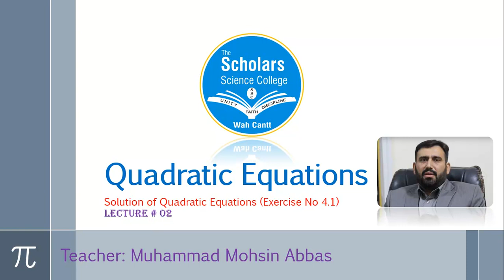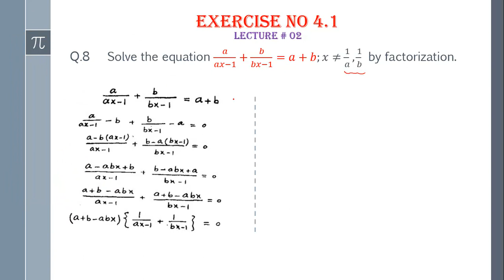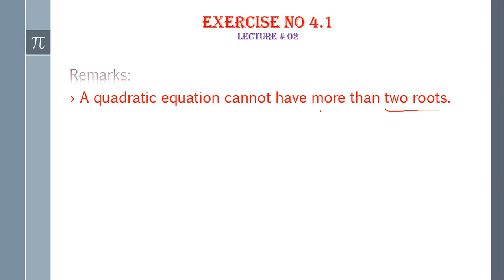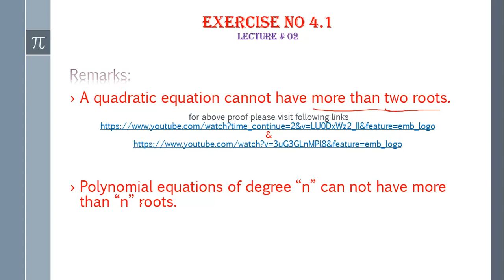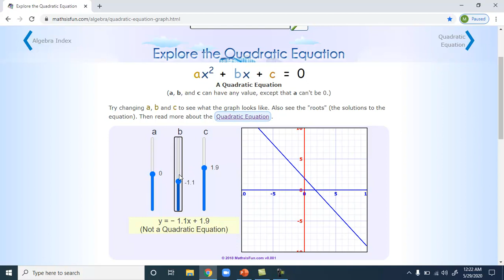Lecture No . 2 (Solution of Quadratic Equations & Graphical Behavior of Quadratic Equation)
Exercise 4.1 (Question No 6,7,8)
HSSC-II (Mathematics).